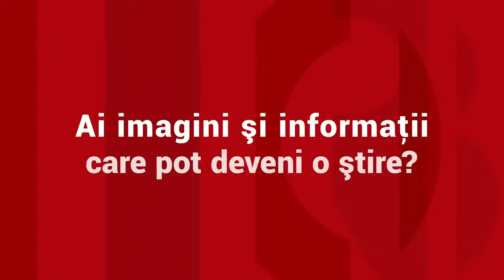Reuniţi pentru a-şi petrece prietenul, au împărtăşit aceeaşi soartă. Mistuiţi de foc